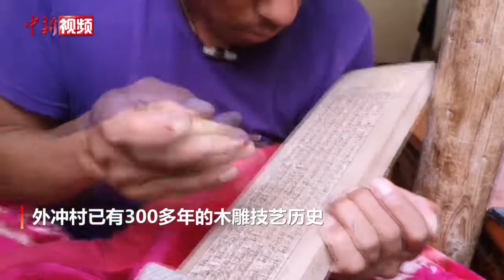百年木雕技艺指间绽放 西藏这群人靠它致富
西藏这个村子已有300多年的木雕技艺历史，也被称作西藏雕版印刷的“鼻祖”~一起来看看这精细的雕工